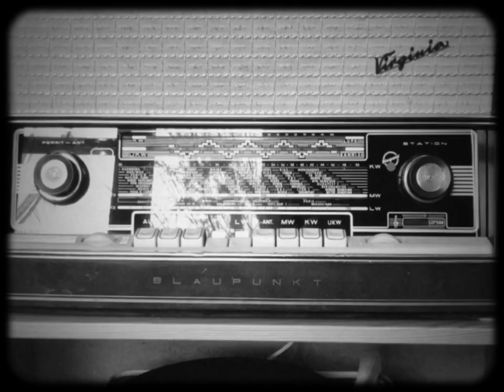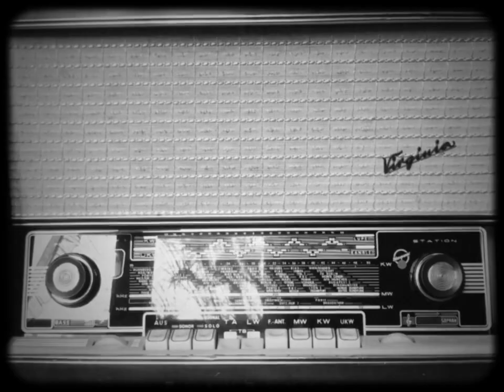I Believe - Elmore James - 78 rpm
I Believe - Elmore James (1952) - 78 rpm